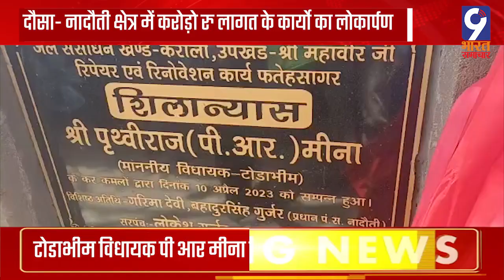Dausa - MLA P R Meena ने नादौती क्षेत्र में करोड़ो रु लागत के कार्यो का लोकार्पण